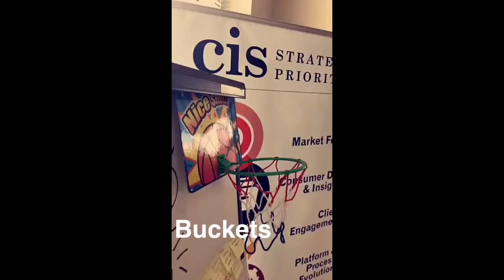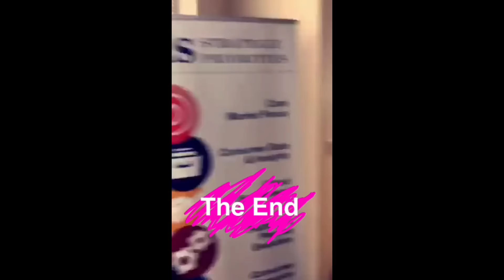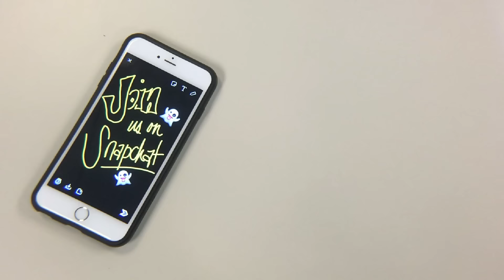Experian on Snapchat: ETV 'Cubez' Interview & Basketball Budgeting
In today's snaps, we had a chance to talk with Jason Herder about his office space, toys, pencils, and more. We also talked about how basketball can teach us a lot about budgeting.